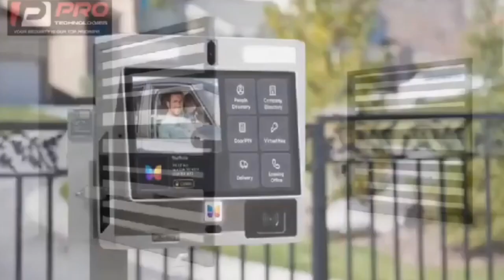BREAKING: A truck with Ghana Police stickers on Vehicle transporting “chanfang” to a Galamsey site